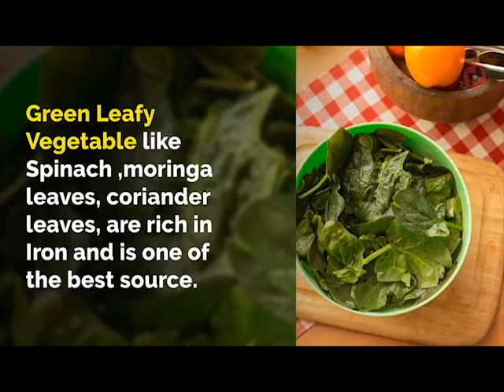Iron Rich Foods to Prevent Anemia in Children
Iron as a nutrient to be supplemented no matter the age, physical fitness or nutrient needs of your child. Check the video to know more about the functioning and requirement of Iron in the body and iron rich foods to prevent anemia in children.